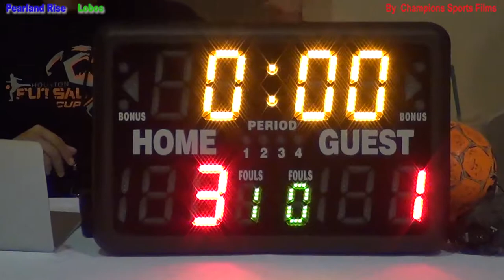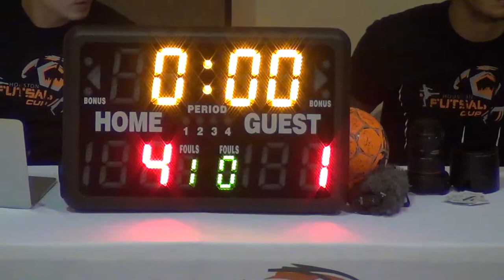Pearland vs Lobos Game 1 Aug 18 2018, Houston Sports Highlights Recruiting video-film service